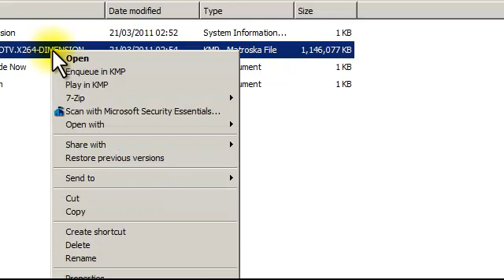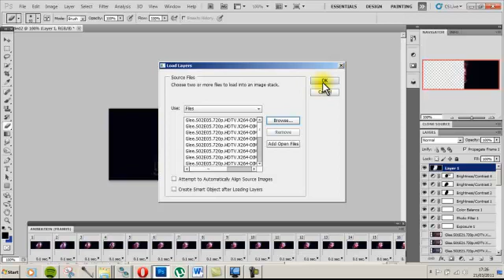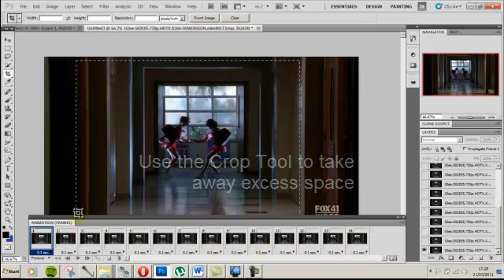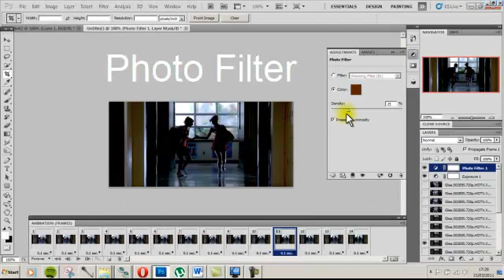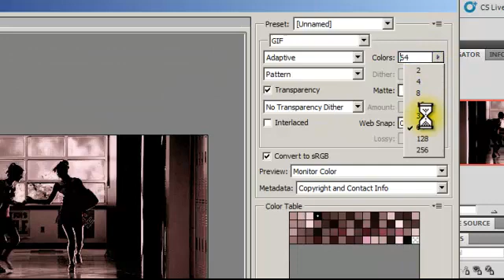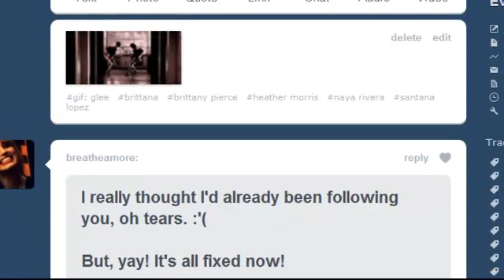How to make GIFs in Photoshop CS5